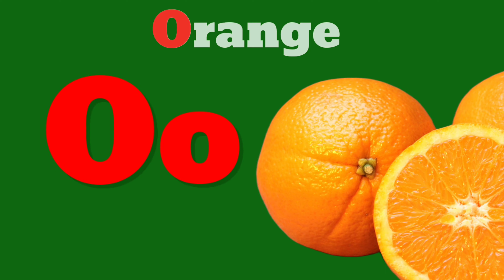A to Z Alphabets🔥🔥Free Green Screen Video